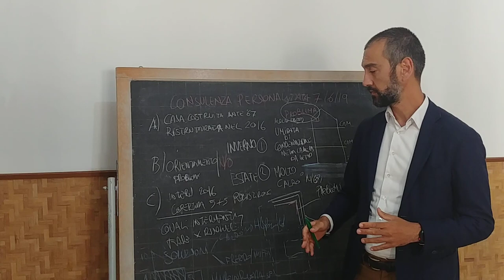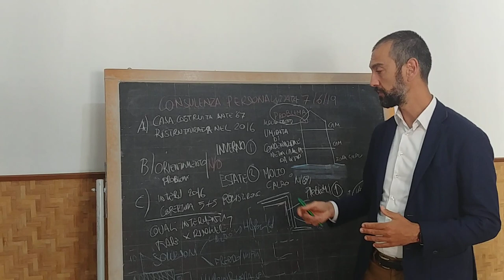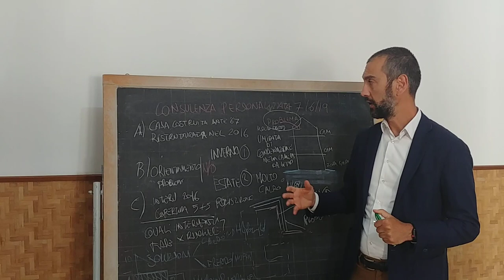Consulenza personalizzata per eliminare la muffa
Capirai subito come progettare la tua casa con i materiali naturali.
Poco tempo fa, un lettore del mio blog ha richiesto una consulenza personalizzata presso il suo immobile.

Ha deciso di scrivermi dopo aver da poco ultimato i lavori di ristrutturazione perché la sua abitazione presentava fenomeni di formazione di muffa nelle camere da letto, con una sensazione di disagio in inverno e in estate.

Dopo aver contattato varie figure (venditori di prodotti edili “miracolosi”, imprese edili, ecc.) non si è mai deciso a fare il lavoro.

Mi ha quindi contattato per avere una consulenza tecnica personalizzata.

La prima cosa che ho fatto è stata quella di fare un’analisi dello stato di fatto per capire la causa dei problemi, così da prescrivere la ricetta, come fa il medico con il farmacista.

Ho proposto una soluzione specifica e progettata su misura, con l’indicazione del tipo di intervento e dei materiali da utilizzare.

Dopo la mia consulenza personalizzata, il proprietario della casa potrà andare dell’artigiano edile per farsi fare il lavoro e risolvere i problemi di muffa.